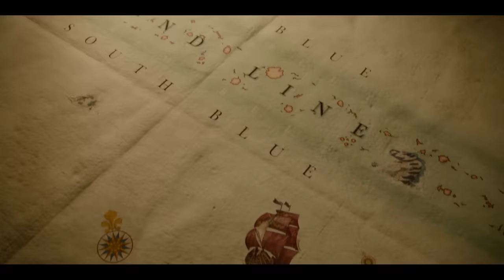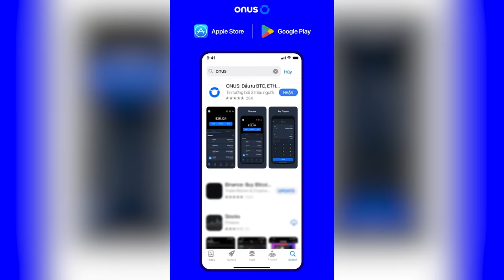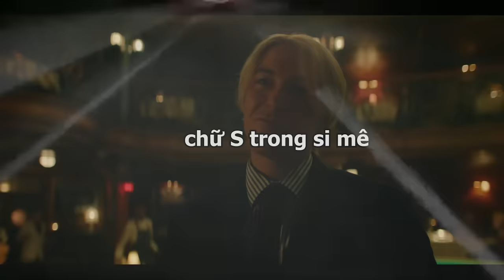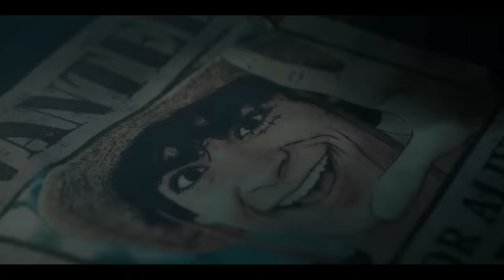Người không làm lại đi làm cướp | Recap Xàm: One Piece Live Action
ONUS - Ứng dụng đầu tư tài sản số được tin tưởng sử dụng bởi hơn 4.5 triệu người dùng, đa số đến từ Việt Nam và hơn 20 quốc gia trên toàn cầu.
+ Đầu tư và mua/bán BTC, ETH cùng hơn 500 loại tiền điện tử
+ Nhận Bitcoin miễn phí và 270,000đ để bắt đầu